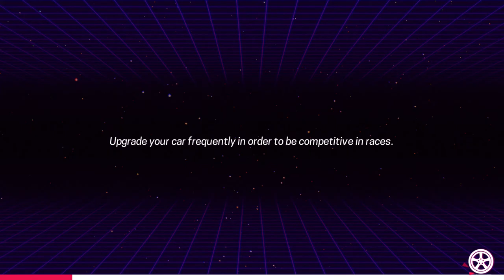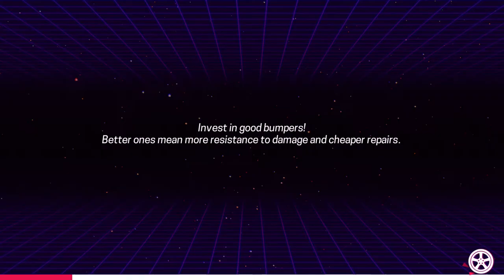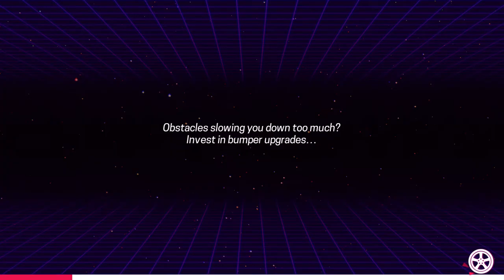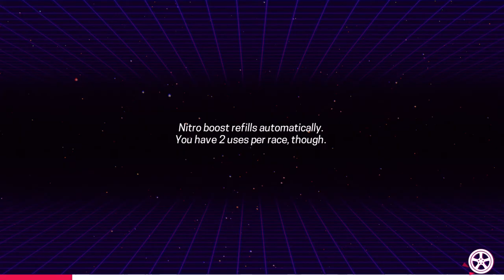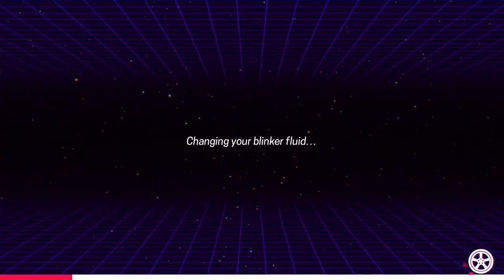80s OVERDRIVE Gameplay (PC Game)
80's OVERDRIVE is a 2D pixelart racing game, designed to take you back in time to when 8 and 16 bit consoles and arcade games ruled the world. Compete against opponents in career mode to unlock new races, buy new cars and upgrade them with state-of-the-art technologies!